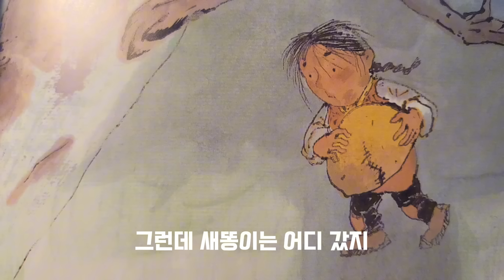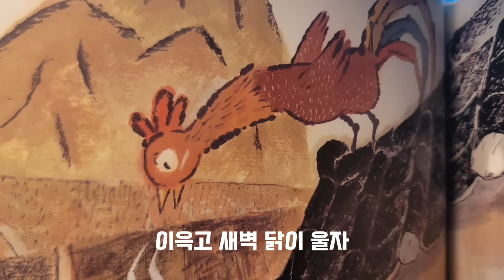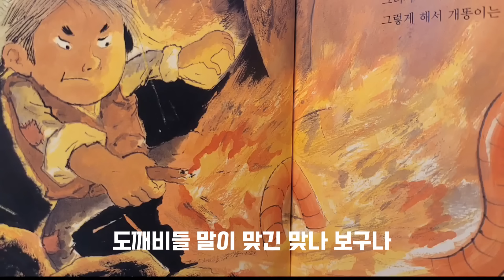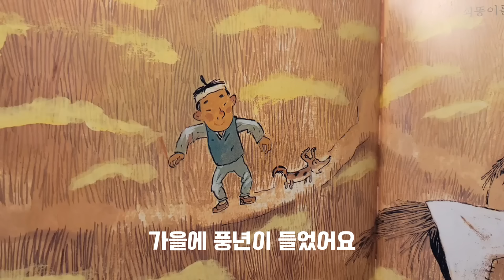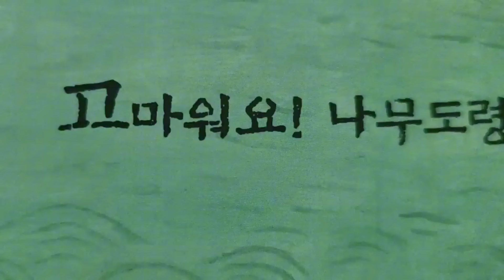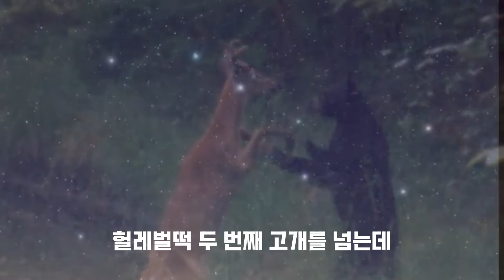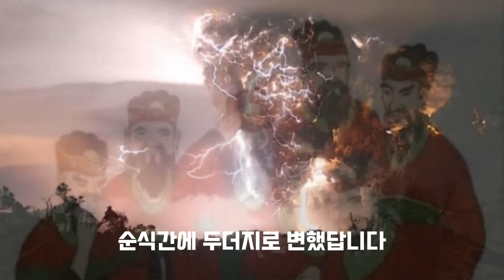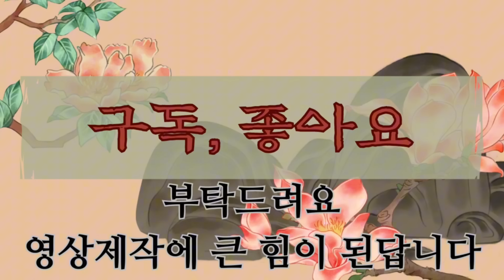[1시간] 🌜옛이야기 1시간/ 장원급제한 거지 등 4편 /조선시대소설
🌜옛날이야기 들으면서 편안하게 잠드세요.
하루의 마무리, 외로운 나의 밤을 편안하게 이끌어줄 재미있는 옛날이야기와 함께하세요.

예전 영상들을 재편집해서 길게 제작했습니다.
▬▬▬▬타이틀음악▬▬▬▬
* 장원급제한 거지
* 고마워요 난무도령
* 칠성 도령과 일곱 쌍동이
* 보쌈 당해서 새 장가간 홀아비
# 썸네일 그림 핀터레스트